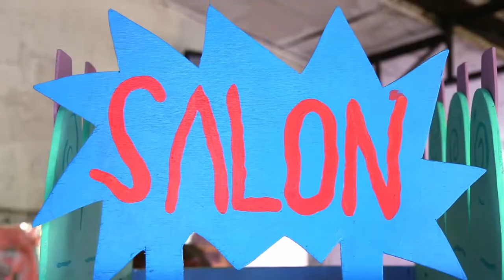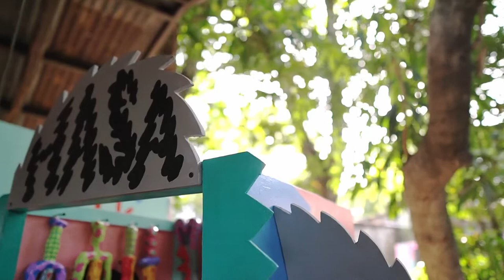ArtFairPH/Projects 2022 | Tyang Karyel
ArtFairPH/Projects 2022: "PLAYTIME PARADISO" by Tyang Karyel

Inventing an identity, while not new, seems to be well-suited in the contemporary age.  After all, one has to present something perpetually new to the public, particularly in the newfangled spaces of social media, which allow for the highlighting of certain qualities and the subduing of others. Tyang Karyel presents an aspect of self that luxuriates in pop culture and its ephemeral pleasures, gifted with the ability to synthesize various influences and reflect back to the world a color-candied, ecstatic, and flattened version of itself.

This world, in the context of the installation Playtime Paradiso, is a recognizable corner of the Filipino neighborhood, erected with various establishments that offer some of the most vital goods and services—from toiletries to medicines to key duplication. These mom-and-pop stores look as though they came straight out of a set of a sit-com, which was once the most popular form of Filipino entertainment before soap operas and Korean dramas replaced it. Constructed with eye-popping colors, dazzling patterns, and eccentric signage, the installation’s various components provide handcrafted versions of different consumer goods, all bearing the trademark treatment of the artist.

The products and the structures that house them typify a consideration of a Pop Art tenet, which is “surface is all.” The color, the silhouette, the overall effect of the packaging is as much as important (if not more) as the product. What titillates the eye has a leg up. And in true capitalist fashion, what we consume is believed to be an extension of who we are, as if objects are little carriers of identity that get selected by whoever resonates with them.

In Playtime Paradiso, there is no damning critique of consumerism, rather an acknowledgment of how it makes life easy for many, especially those who could only purchase in tingi (piecemeal) and depend on sari-sari stores as lifeline. The microcosm of Filipino society that the installation represents largely relies on bayanihan, resourcefulness, and a DIY impulse. Tyang Karyel has embodied these traits in her collaboration with her neighbors and in crafting a vernacular scene through the lens of her subjectivity: hence, “Tyanganized.”

Words by Carlomar Daoana